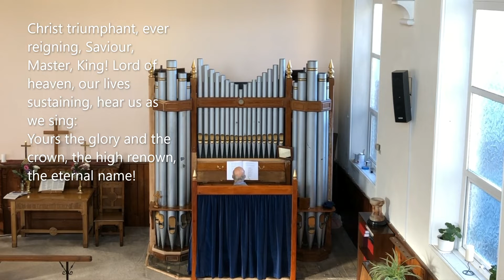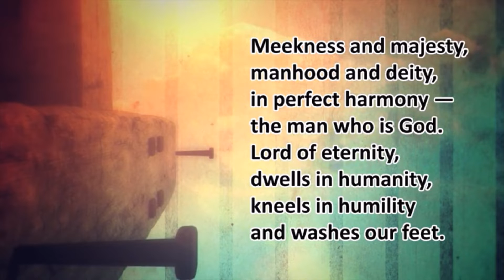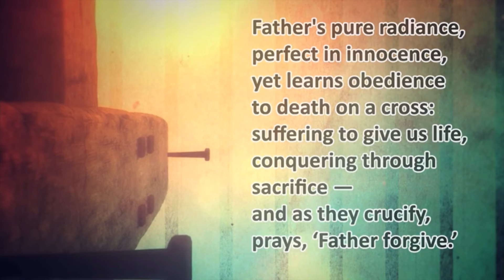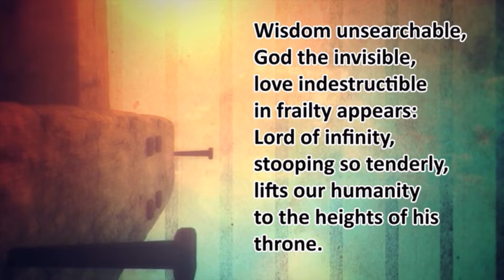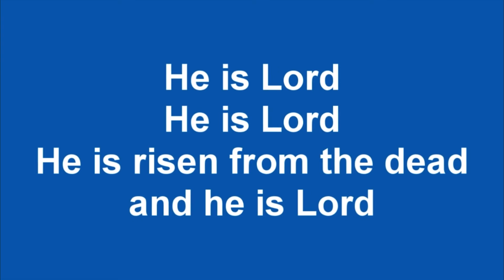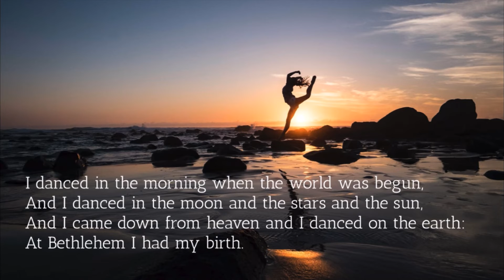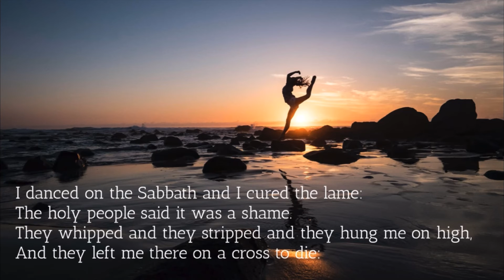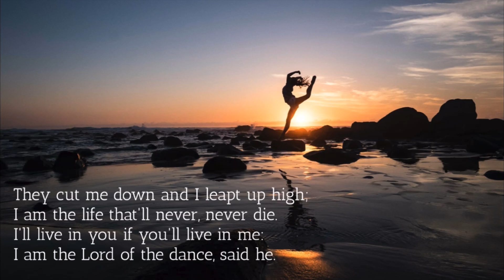17th July 2022. East Cowes Methodist Church